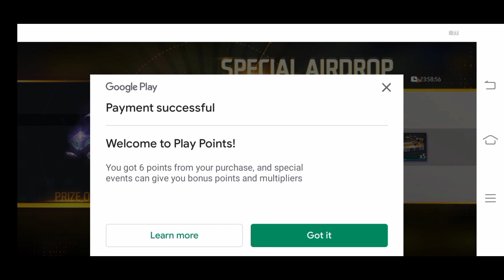29 rupees special airdrop buying & gun 🔫 create opening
29 rupees special airdrop buying &  gun 🔫 create opening